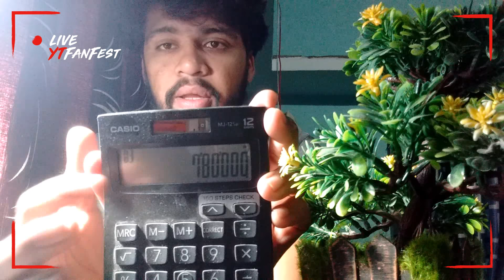FUTURE MAKER REALITY ||1 month and 80lakh || MLM COMPANY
This is video is tribute to those people who has just become the part of froud and so many MLM company these all company are playing with your dreams so please dont be a part of all these nonsense things and companies who gurantee you to make carorepati within a month.